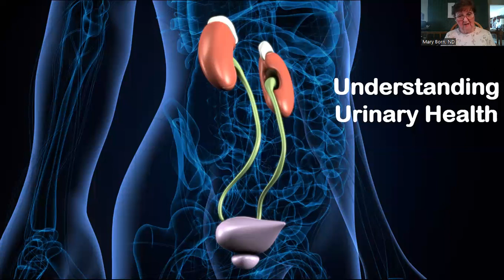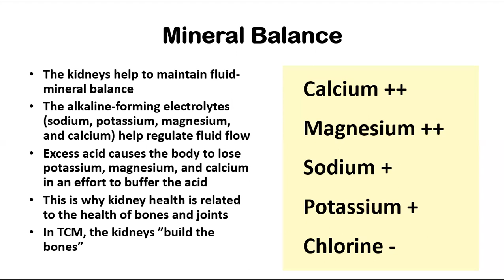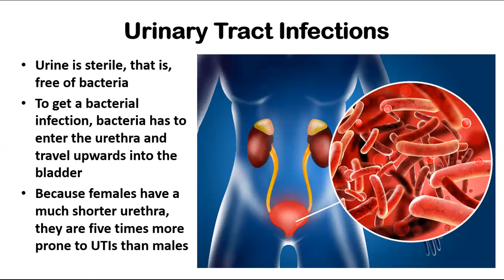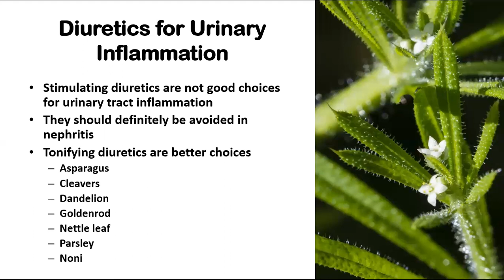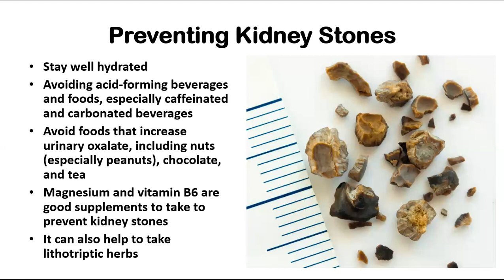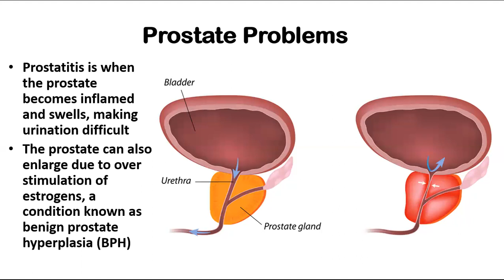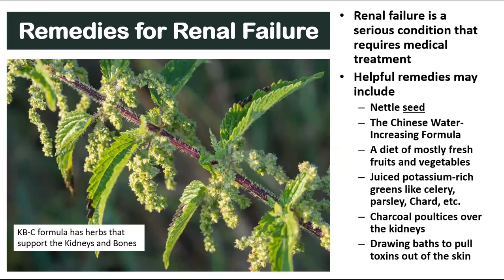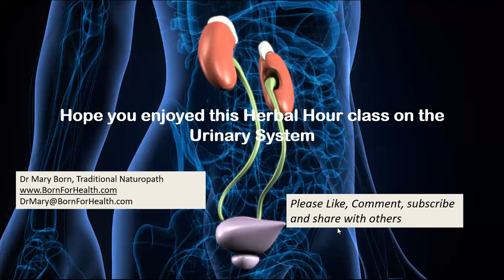Understanding the Urinary system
Many health concerns can be linked to the Urinary System. Even back pain can have its roots in poor urinary health. I hope you enjoy today's video and learn something that will be helpful for you to be healthier.